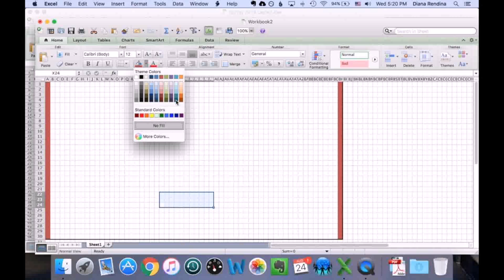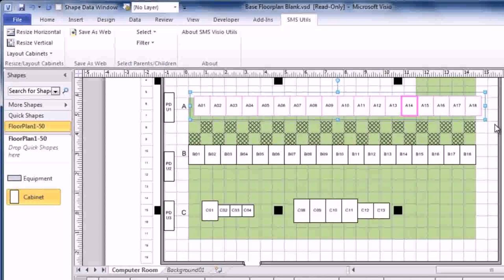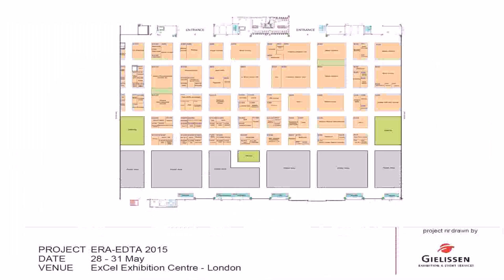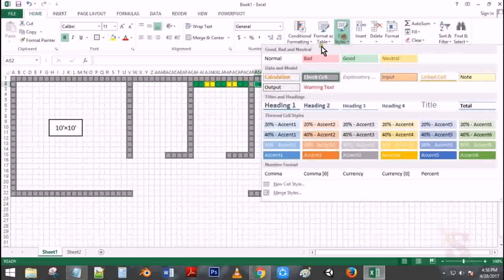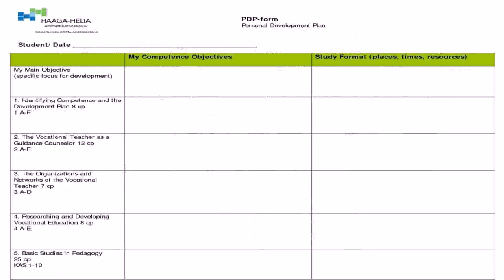How To Draw Floor Plans With Excel